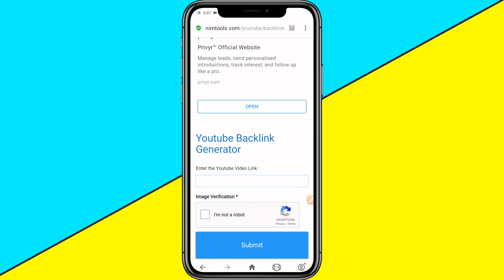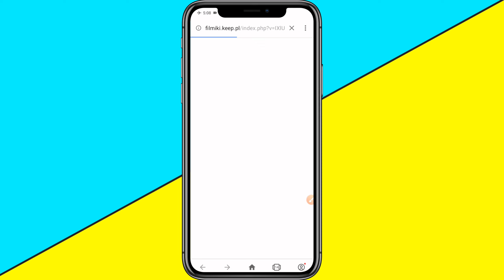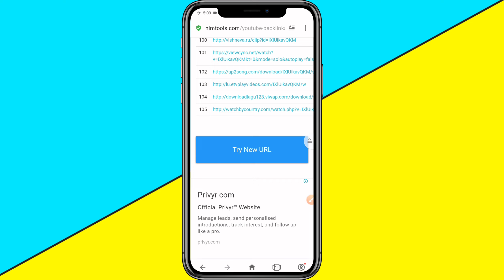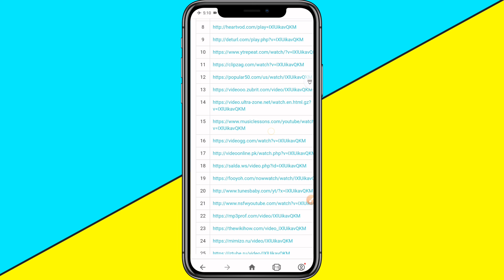VIEWS कम आ रहे हैं, कैसे बढ़ाए ? How To Increase Views On Youtube Video | Views Kaise Badhaye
Hello Guys,